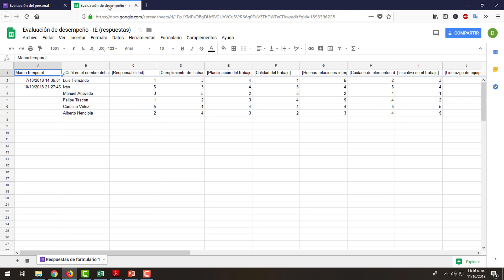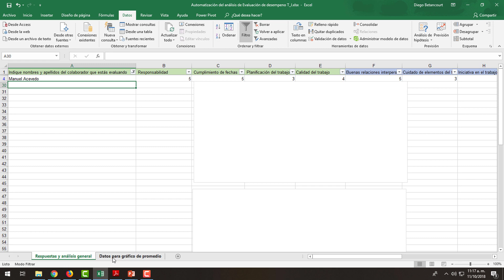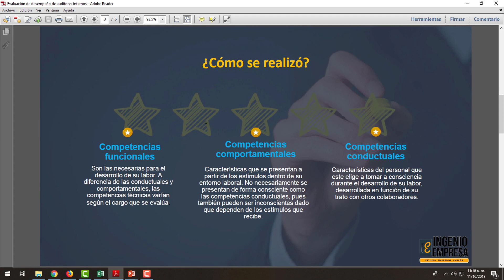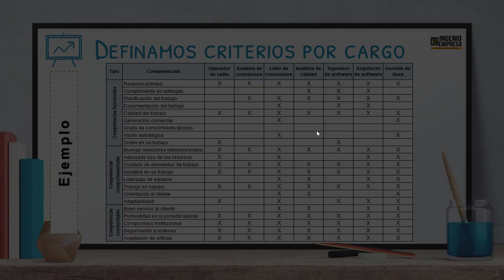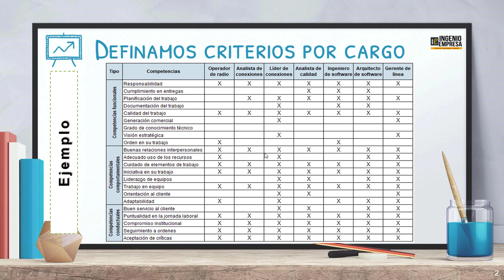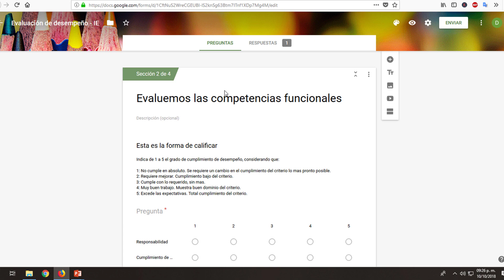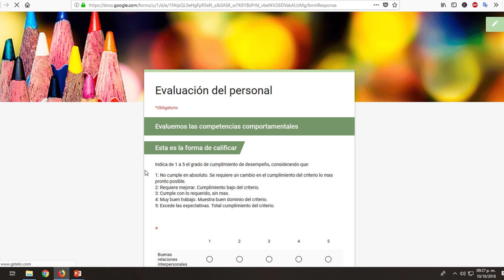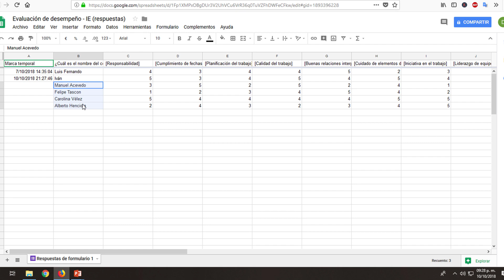Cómo hacer una evaluación de DESEMPEÑO 👷 con Excel y Google forms (Parte 1)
Aprenderás cómo realizar una evaluación de desempeño a través de formularios de google y excel, de manera tal que puedas generar informes automáticos por persona evaluada.

En este vídeo realizamos los primeros pasos: definimos los criterios de evaluación, los clasificamos por tipo de competencia, establecemos la escala de evaluación y creamos el formato de evaluación del personal en un formulario de Google.